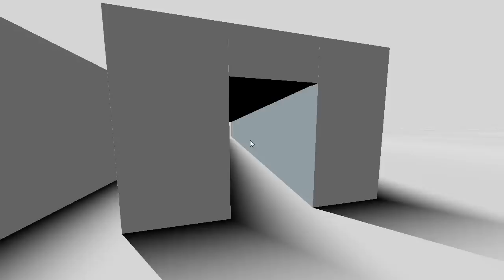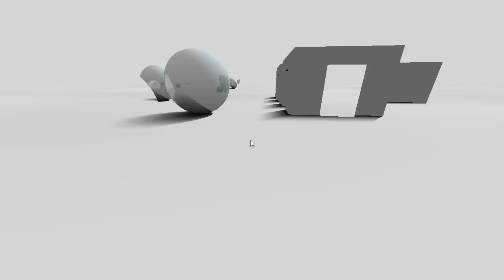Real-Time Non-Euclidean Ray-tracer Demo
Demonstration of a real-time non-euclidean ray-tracer, with a more complex scene.

Music is "Biology Slides" by Bleak House, from the Free Music Archive